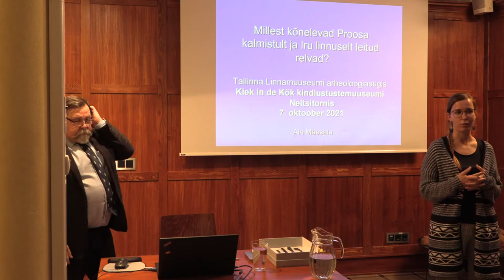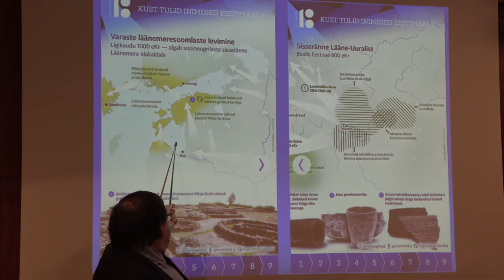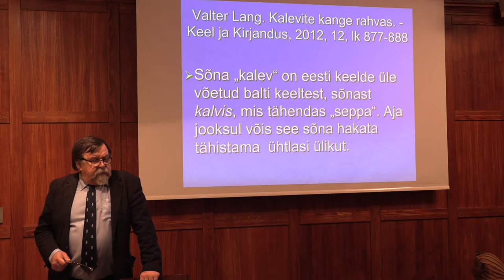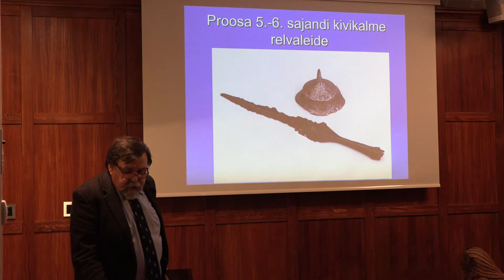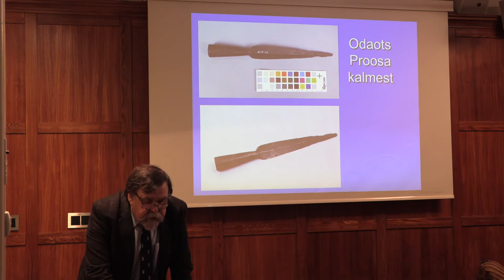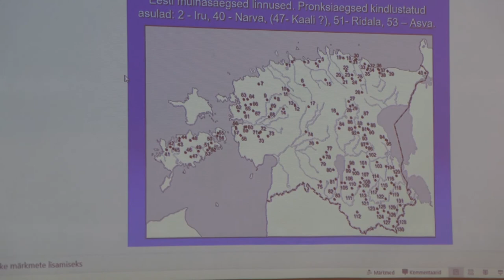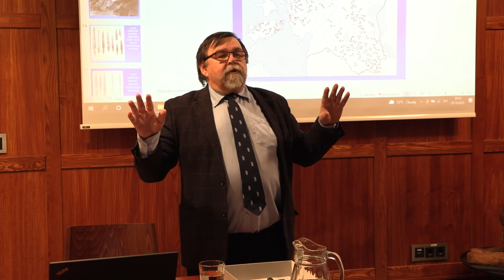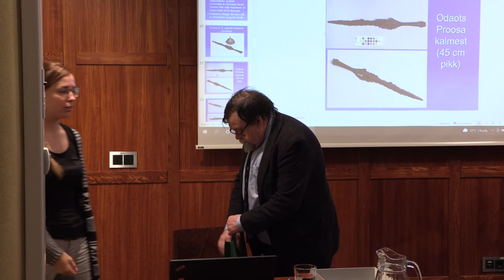Ain Mäesalu. Millest kõnelevad Iru linnuse ja Proosa kivikalme relvaleiud?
Iru Linnapära ja Proosa kalmistu on kogu Eesti ulatuses silmapaistvad muistised. Nende arheoloogilistel kaevamistel saadud leidude hulgas kohtab mitmeid haruldasi esemeid, mis on pälvinud laia rahvusvahelist tähelepanu. Leitud relvad, mis pärinevad pronksiajast kuni muinasaja lõpuni, võimaldavad teha tõsiteaduslikke järeldusi relvastuse ajaloo ja asetleidnud sõjasündmuste kohta. Mõned nö „kiuslikud leiud“ võimaldavad välja pakkuda ka fantaasiarikkaid oletusi nagu näiteks Kalevile kuulunud odast või kuningas Ingvari mõõgast.